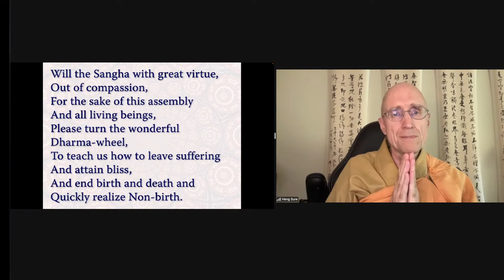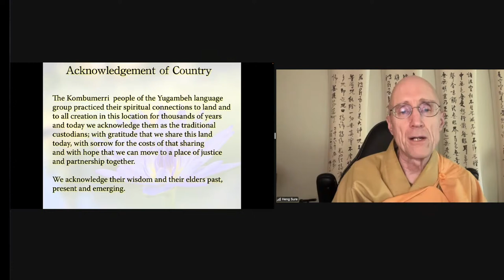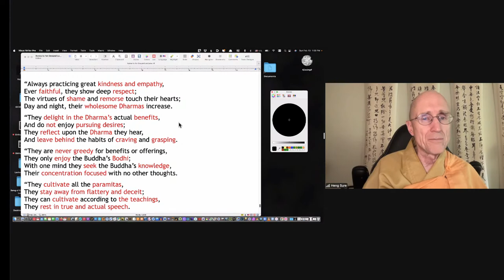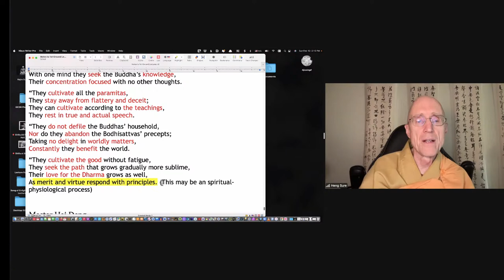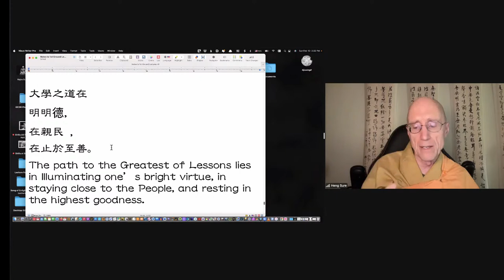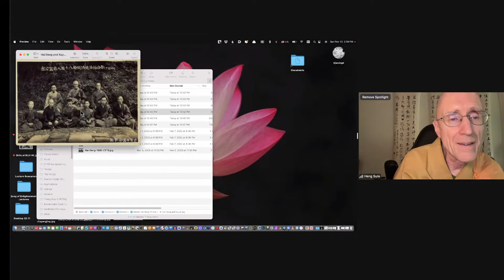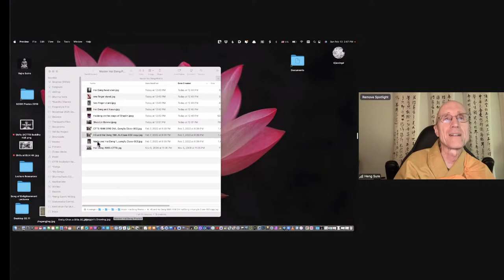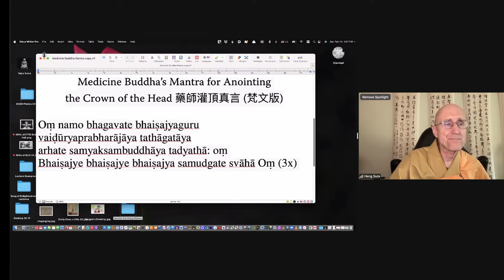Avatamsaka Sutra lecture by Rev. Heng Sure, 1st ground #25